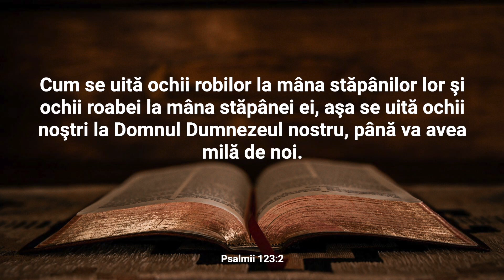Lectură Biblică: Psalmul 123 - Verset cu Verset (Text și Audio)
Bine ați venit la Lectura Biblică în care vom citi și afișa textul integral al Capitolului 123 din cartea Psalmii.

Psalmul 123 este o rugăciune umilă și supusă adresată lui Dumnezeu, exprimând dependența și așteptarea credinciosului față de mâna divină. Autorul începe prin a-și îndrepta privirea către Dumnezeu, aflat deasupra cerurilor, recunoscându-L ca stăpân și protector al vieții sale. El se compară pe sine și pe ceilalți credincioși cu slujitorii care se uită la mâna stăpânului lor, așteptându-se la îndurarea și mila lui. Psalmul evidențiază conștientizarea fragilității și vulnerabilității umane, recunoscând că doar de la Dumnezeu vin ajutorul și protecția. Autorul își exprimă așteptarea față de îndurarea lui Dumnezeu în mijlocul ispitelor și dificultăților vieții. În încheiere, Psalmul 123 subliniază perseverența credinciosului în așteptarea bunătății divine, accentuând atitudinea de umilință și supunere. Acest psalm serveste ca o rugăciune simplă, dar profundă, a celor care recunosc nevoia lor constantă de ajutor și ghidare din partea Domnului, și reprezintă o chemare la supunere și încredere în mâna divină care veghează asupra vieților lor.

Nu ezitați să vă exprimați gândurile și întrebările în secțiunea de comentarii. Dacă vă bucurați de acest conținut, vă rugăm să apăsați butonul "Like" și să vă abonați la canalul nostru pentru a fi la curent cu alte lecturi și resurse spirituale. Vă mulțumim pentru că ați ales să fiți parte din această experiență și vă invităm să vă relaxați și să vă lăsați inspirați de cuvintele sacre ale cărții Psalmii.